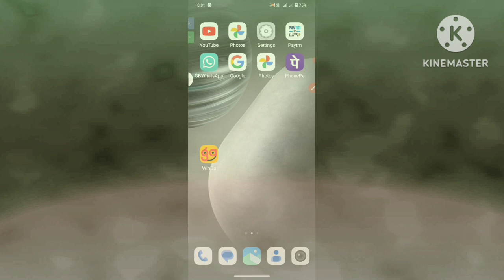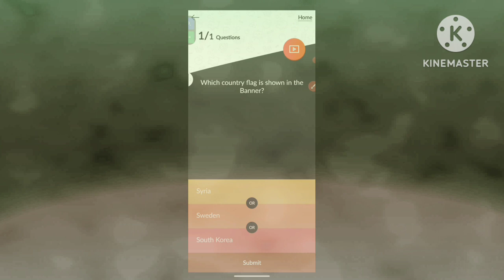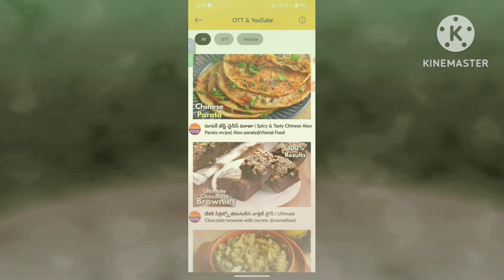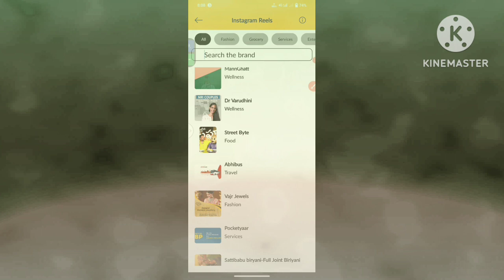How To YouTube Video Watch And Earn Money In 2023 And Instagram Reels Watch And Earn Money 💵